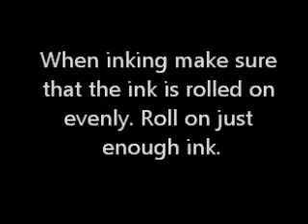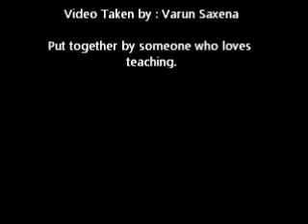2012 10 15 Printing Process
Print process